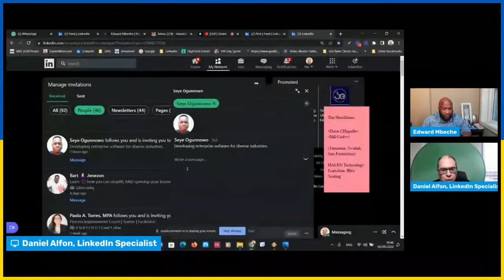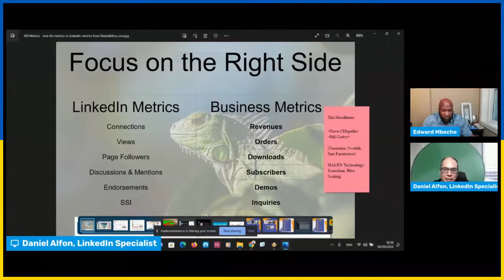The Headliners | Daniel Alfon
Helped thousands of entrepreneurs and consultants grow their business.

Master's Degree in English from La Sorbonne Nouvelle.
Warning: I love busting LinkedIn myths!